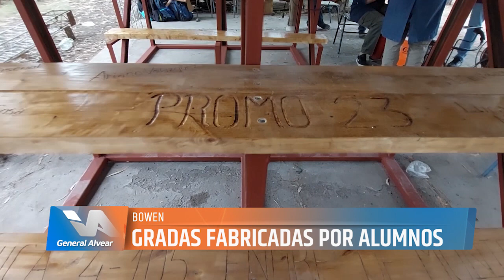Tribunas fabricadas por alumnos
Los alumnos de la escuela Énore de Monte del distrito de Bowen construyen las gradas del microestadio del Club Deportivo Bowen en su taller de prácticas. Una gran iniciativa que permite abaratar costos y mostrar el trabajo que realizan los chicos en una institución modelo.